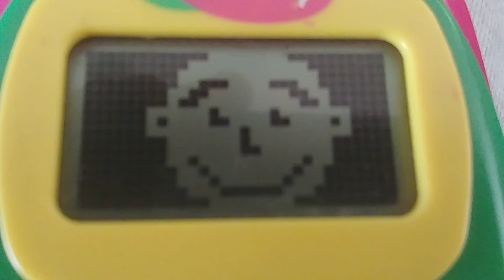Baby MacDonald Early-2004 DVD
Play
Repeat Play
Bonus Features